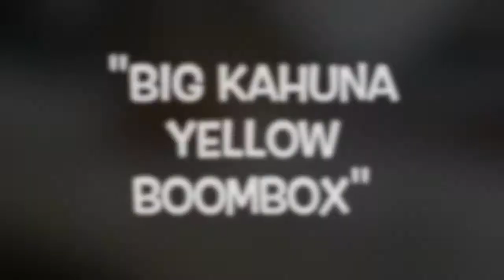"BIG YELLOW KAHUNA BOOMBOX"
Custom build Paint/ RGB LED light, 300 watts amplifier custom build Lithium ion battery 24 volt using 2 of 8' inch marine speakers. Using Monoprice waterproof hard case it's Pelican case completion.